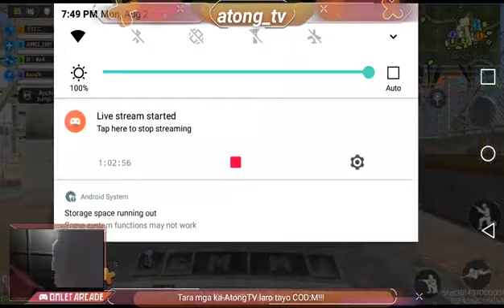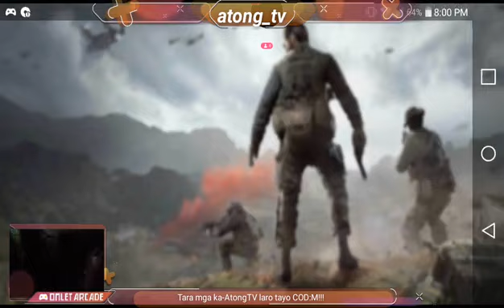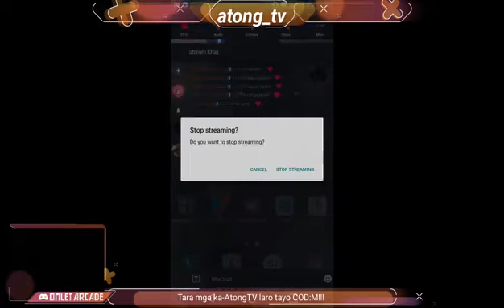Bagong Vlog Ko Po video#3